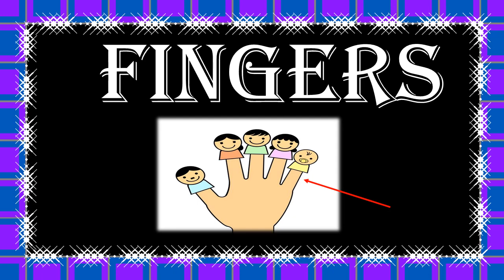evs sight word2